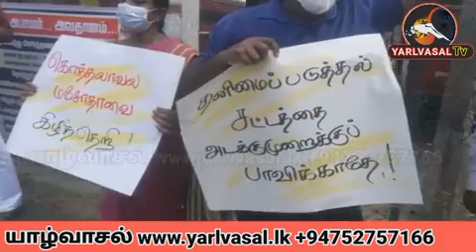யாழில் நில அதிர்வு!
கல்வியை இராணுவ மயமாக்காதே!

யாழ் மத்திய பேருந்து நிலையத்திற்கு முன்பாக இன்று காலை  நடைபெற்ற ஆர்ப்பாட்டத்தில் ஈடுபட்டிருந்தவர்கள் எழுப்பிய கோசத்தின் எதிரொலி யாழ்ப்பாணத்தில்  நில அதிர்வை உணர்ந்தது போல் காணப்பட்டமை குறிப்பிடத்தக்கது

எமது செய்திகளை பார்வையிட

நல்ல செய்திகளை பகிர்வோம் நல்ல சமுதாயத்தை உருவாக்குவோம்! தினமும் உங்கள் சிறிய நிமிடம் ஒதுக்குங்கள் மாற்றத்தை நாம் தொடங்கிவைக்கலாம்...

Please Share your Articles

இப்படிக்கு,
யாழ்வாசல் நிர்வாகம்